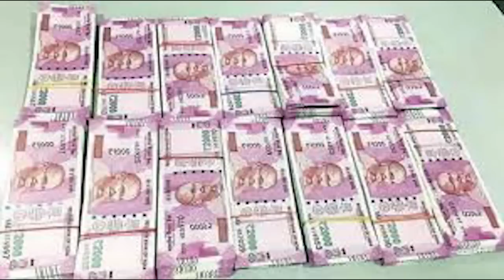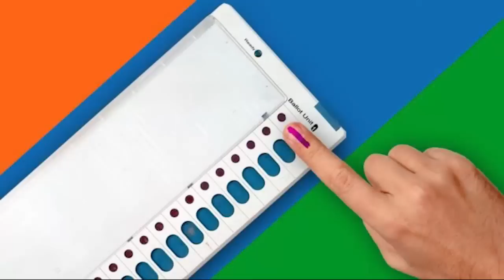బ్రేకింగ్ : కేంద్ర ఎన్నికల కమీషన్ సంచలన ప్రకటన - ఏపీ లో ముందస్తు ఎన్నికలు !|Telugu News